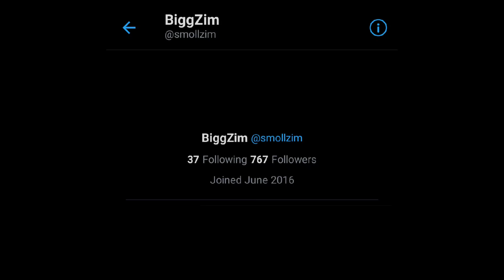Interviewing BiggZim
shaking and crying rn
Special thanks to @biggzimch.7593
biggzim: